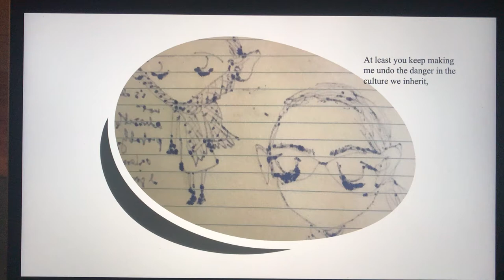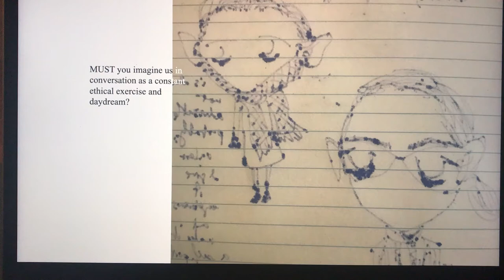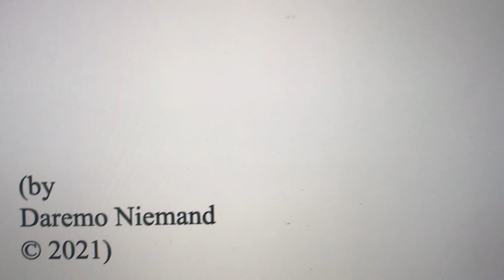8 Questions (Short Atonement Fantasy) (1st trailer)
My first intro, which I keep to track my awareness and change over time. I'm sorry it lacked my warning about my imaginary, ethically useful interlocutor, whom I explain more fully in "On the Page Where I Invented Him/Winter Walk (landscape trailer)"